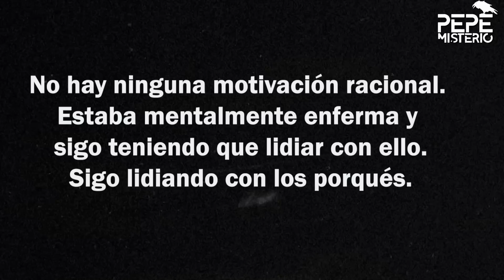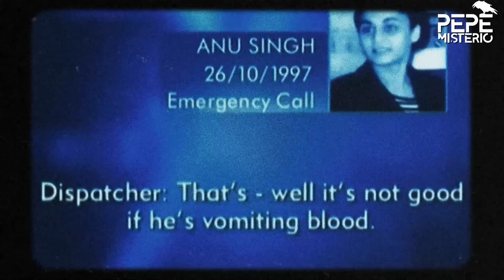Hizo una fiesta para cometer su crimen, avisó a sus invitados pero nadie lo creyó | Anu Singh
Hace veinte años, Anu Singh celebró dos cenas para despedirse de sus amigos. Dijo que ella y su novio Giuseppe 'Joe' Cinque tenían un pacto para acabar con sus vidas, excepto que resultó que Joe no sabía nada al respecto.